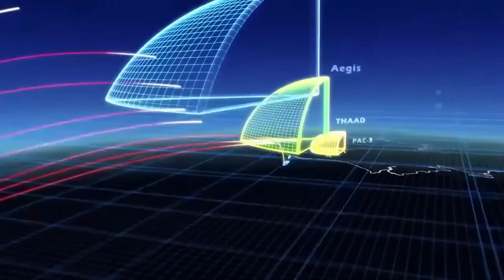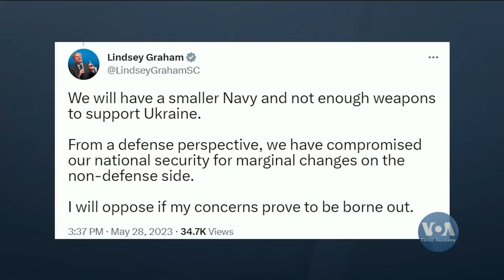«ГЕРМЕТИЧНЕ ЗАКРИТТЯ» НЕБА УКРАЇНИ!